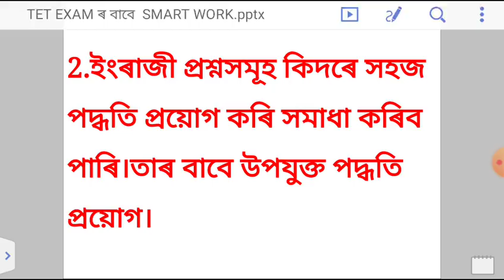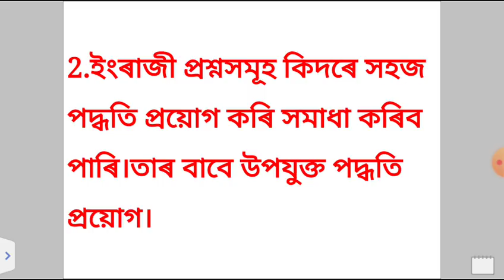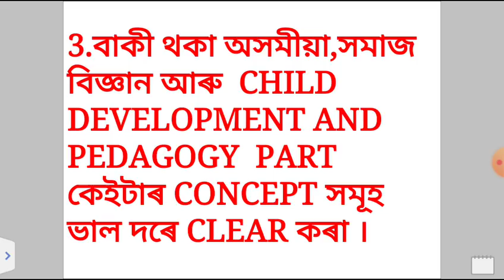SMART WORK FOR TET EXAM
HELLO FRIENDS HERE WE DISCUSS THE TOPIC OF SMART WORK FOR TET EXAM.